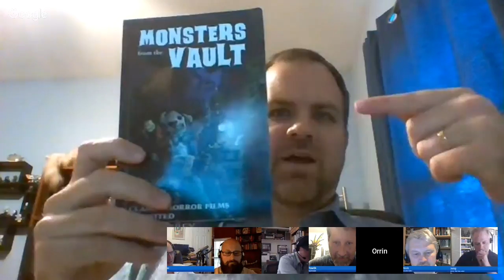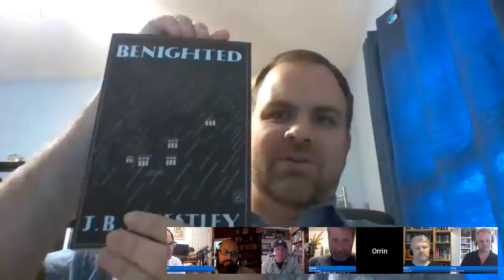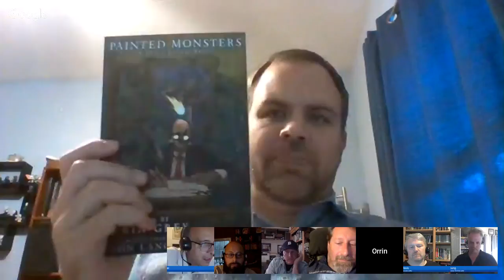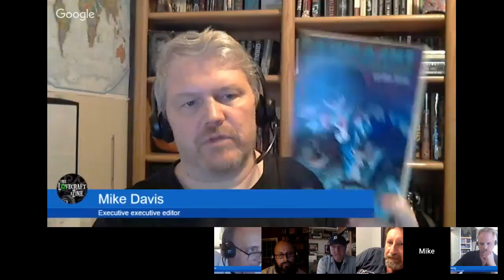Orrin Grey talks about monsters!